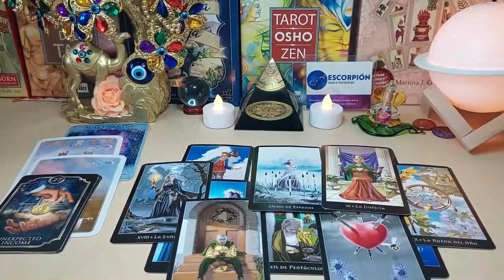SAGITTARIUS 🚨😱YOU WILL CRY YELL YOU WILL JUMP WITH THIS READING❗️JANUARY 2024 TAROT LOVE READING